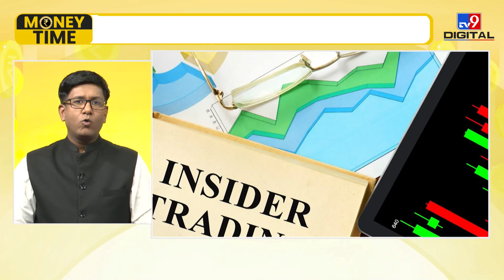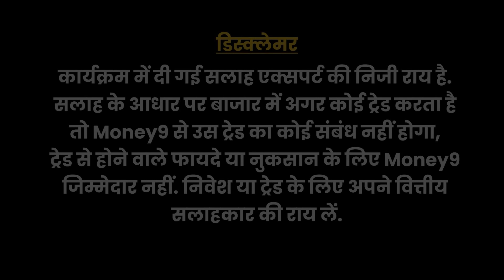Gautam Adani देंगे अंबानी को कड़ी टक्‍कर, Budget 2023 में होगी बड़ी घोषणा | MoneyTime | Varun Kumar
Money Time: भारतीय अर्थव्यवस्‍था का विकास होगा किस दर से, कितने पुराने वाहनों को कबाड़ में बदलेगी सरकार, बजट में कौन से टैक्‍स को बदला जाएगा, म्‍यूचुअल फंड पर सेबी ने की क्‍या बड़ी घोषणा, एफडी पर अब किन बैंकों ने बढ़ाया इंटरेस्‍ट रेट, जियो ने किस राज्‍य में शुरू की 5जी सेवा, बेरोजगारी का हुआ क्‍या हाल? जानने के लिए देखिए MoneyTime.

At what rate the Indian economy will develop, how many old vehicles will the government convert into junk, which tax will be changed in the budget, what a big announcement SEBI made on mutual funds, now which banks have increased the interest rate on FDs, what has Jio done 5G service started in the state, what happened to unemployment? Watch MoneyTime to know.